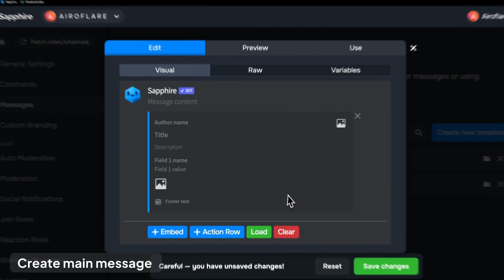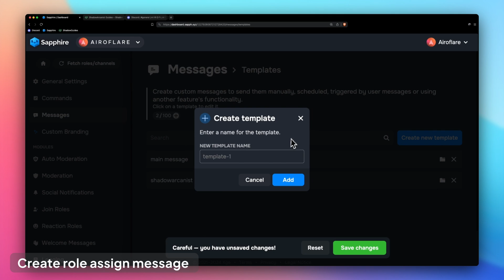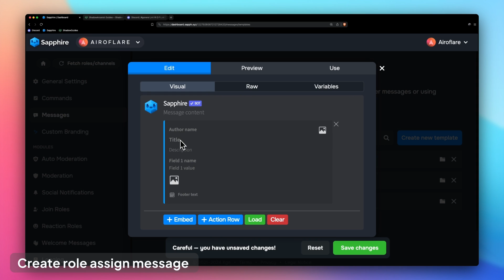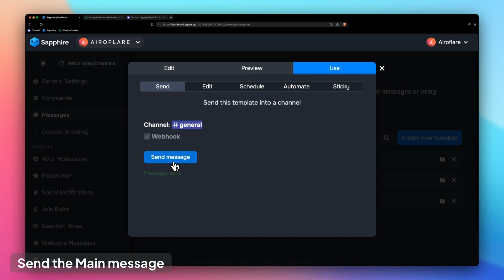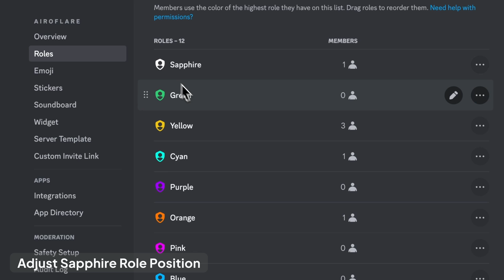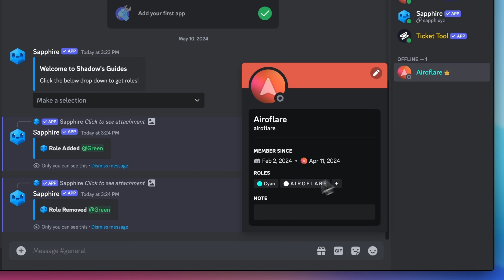Dropdown Roles using Sapphire Bot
By watching this video, you will learn how to create a select menu on a message that will give a role when someone selects a option in the select and sends a message about which role they got.

Selecting the option again will remove their role and sends a message about which role got removed from them. This is works like a reaction role but with Dropdown menu.

⏰ *Timestamps*
- Preview of the Final Result → 0:00
- Create & Setup Main Message → 0:28
- Create & Setup Role Assign Message → 1:50
- Customize Select Menu Component → 2:45
- Send Main Message → 03:36
- Adjust Sapphire Role Order → 3:56
- Final Result → 4:19

🎧 *Songs*
- Background Track 1 →  Vicky Lenzer & Jayde - Easier (Magic Free Release)

- Background Track 2 →  DigitalTek & Resurgenze & Danny Boyle - Nothing On Us (Magic Free Release)

⚠️ *Important*
- Sharing the link to this video is completely fine.